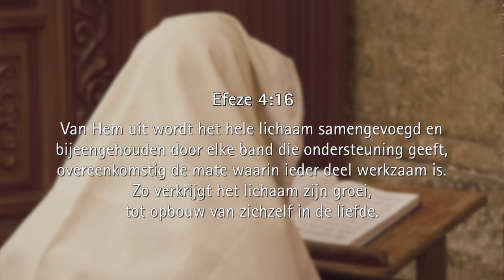Jij bent ook belangrijk - Jesus Loves You!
Johannes 3:3

Romeinen 10:9-10

1 Johannes 1:9

Openbaring 3:10-11

Johannes 3:3

Romeinen 10:9-10

Openbaring 3:10-11

John 3:3

Romans 10:9-10

Revelation 3:10-11